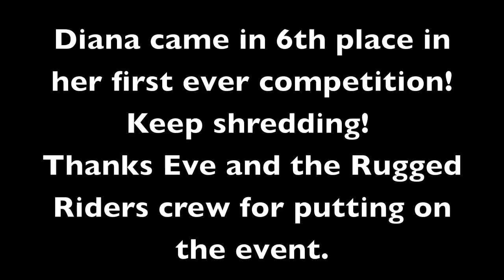Evolve Freestyle with Rugged Riders